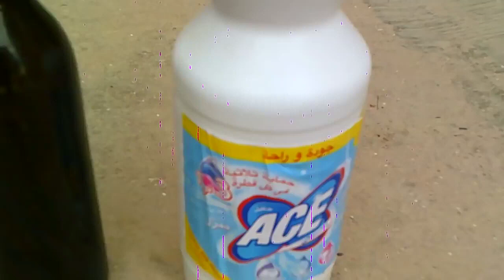لن تخاف من جرب الأرانب بعد اليوم فقط بمكونات منزلية بسيطة